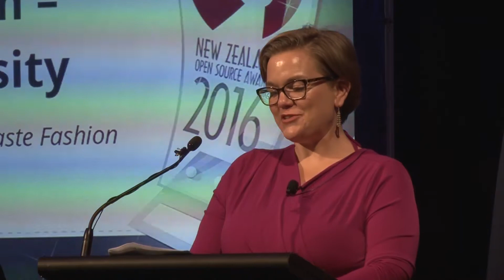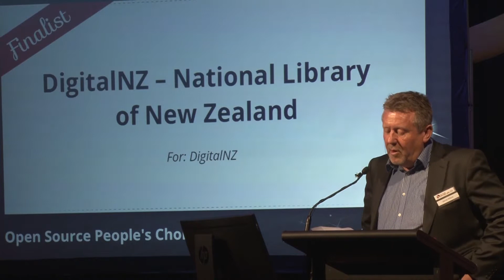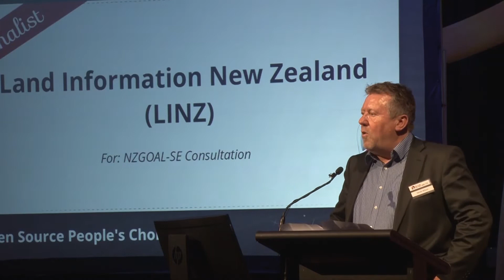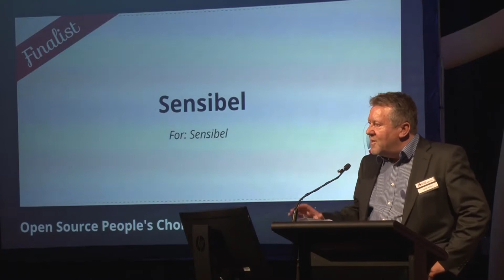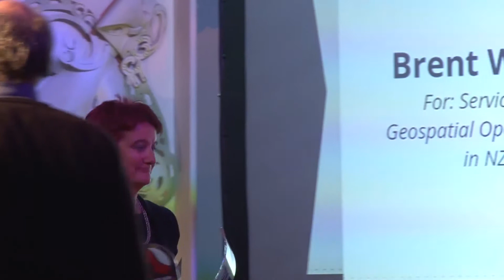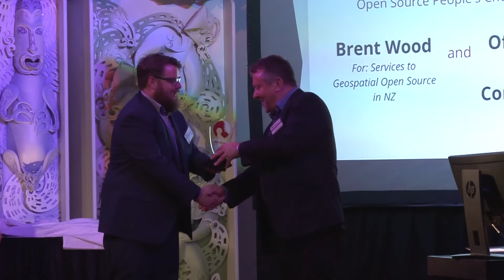NZ Open Source Awards 2016 - People's Choice Award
NZ Open Source Awards 2016 -

Recorded at Te Marae, Te Papa Tongarewa
Wellington

25 October 2016